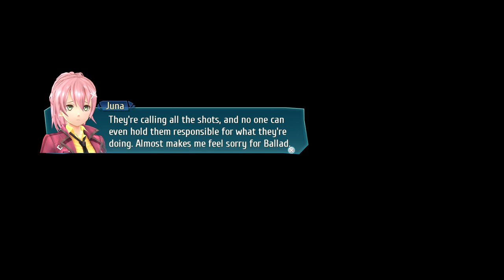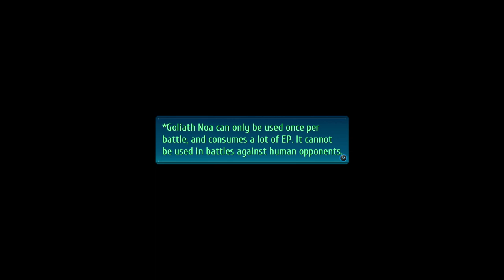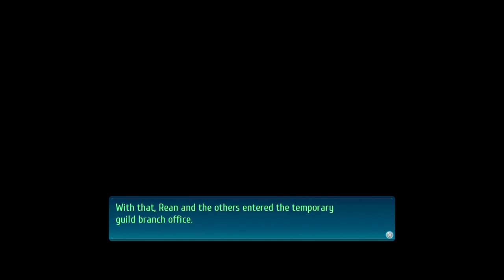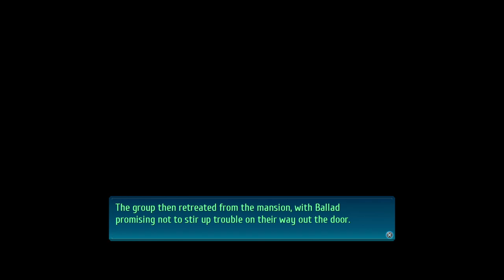A CAGED QUAIL SINGING | Let's Play The Legend of Heroes: Trails of Cold Steel 4 (Blind) | Ep. 52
Trails of Cold Steel 4 is the ninth game in the overall arc, and acts as a finale to many of the story threads built up to this this point.

Probably

0:00 Continued
0:40 Fiona & The Marquis
8:38 A Diet of Pleroma
11:10 A Goliath Interruption
14:35 Munching More on Pleroma
23:49 A Musical Plan
37:18 Leiston Fortress Redux